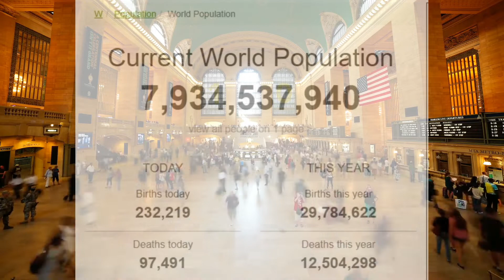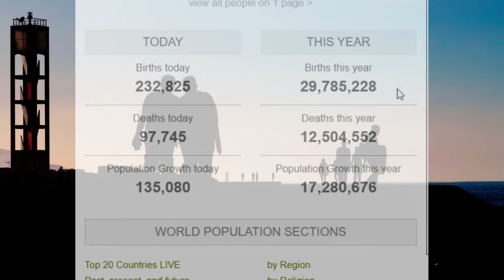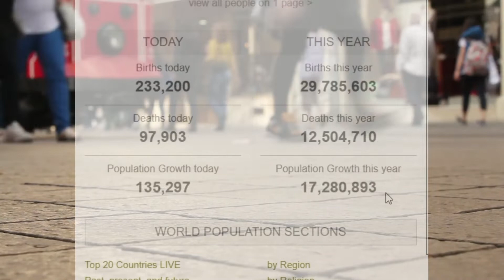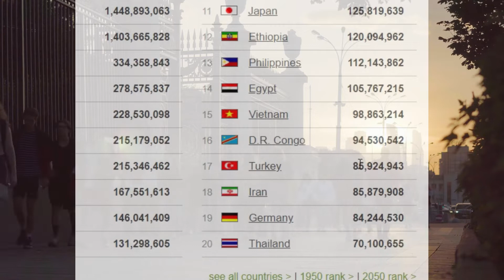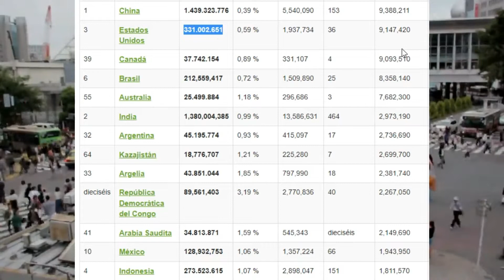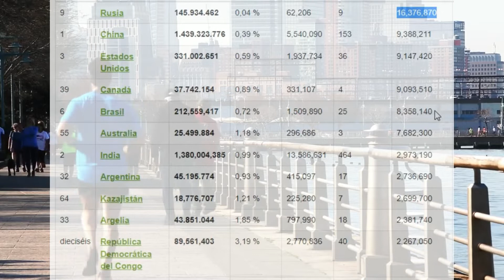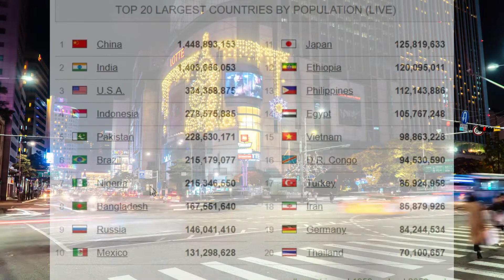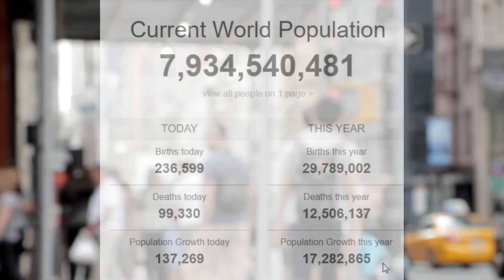Los 20 países con mayor población en el mundo 2022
SERVICIOS DE SEGUNDA OPINIÓN
pregunta qué haría un experto de nuestro grupo en determinado caso o en el caso de tu interés?. cuáles alternativas puedo tener?. cuál  escenario me espera en las condiciones en que se encuentra mi caso?.

nuestros clientes una vez hacen uso por primera vez de nuestro servicio de consejería y asesoría, lo siguiente solicitando frecuentemente en los casos más importantes y sobre todo en aquellos en los que no han tenido ninguna experiencia o que a pesar de su experiencia quieren conocer la posición de otro par o alguien con más experiencia.

Agenda nuestro servicio UNA SEGUNDA OPINIÓN a través de 📲 WhatsApp haciendo clic en el siguiente enlace:

También puedes COTIZAR EL SERVICIO enviándonos una relación de tu  necesidad jurídica en los siguientes correos electrónicos:

Contacto

Si eres abogado y requieres modelos, acompañamiento, apoyo o elaboración del recurso de casación en asuntos ante la sala civil o sala laboral, puedes contactarme en los siguientes canales:

SERVICIO CASACIÓN CIVIL, LABORAL, PENAL
Si requieres abogado casacionista en asunto ante la Sala Civil, Laboral o Penal, ponte en contacto con nosotros a través de los siguientes canales:

OTRAS PUBLICACIONES

👉"Valencia Grajales Abogados", es un grupo de abogados litigantes independientes en Colombia con una trayectoria de 20 años.

"Además de litigar, somos reconocidos por los mismos años en razón de nuestras publicaciones en donde compartimos nuestra experiencia y análisis de los principales temas de derecho en Colombia y por asesorar abogados y emitir nuestros conceptos jurídicos para la toma de sus decisiones jurídicas cotidianas en las áreas del derecho procesal, civil, laboral, comercial, de familia, seguros, responsabilidad, administrativos, casación, exequátur, entre otros."

Asesoramos y representamos  en temas laborales, civiles, comerciales, contractuales, de responsabilidad civil contractual o extracontractual, responsabilidad laboral, seguros, embargos, nulidades, asuntos de divorcio, familia, alimentos, sucesiones, conciliaciones entre otros. Nuestro campo más representativo son los Recursos Extraordinarios de Casación y demandas de Exequatur ante la Corte Suprema de Justicia

visita nuestro sitio y adquiere nuestros modelos en el siguiente enlace

Visita nuestro indicie y Adquiere nuestros modelos y minutas jurídicas además de contratos en el siguiente enlace